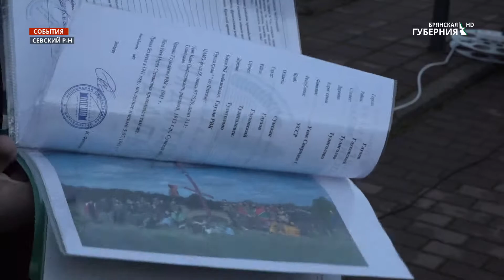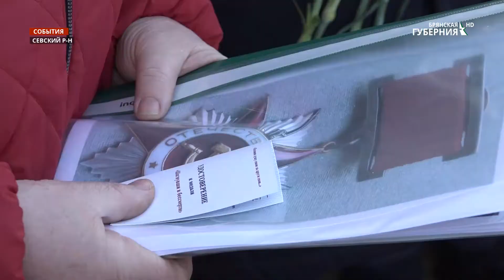В Брянском регионе состоялась передача останков красноармейца родственникам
Ещё один герой войны вернулся на родину. В Севском районе, в деревне Косицы состоялась церемония передачи останков красноармейца Ивана Усика родственникам. Иван Свиридонович погиб в 1941 году в Смоленской области. В 2019-ом его останки были обнаружены в ходе "Вахты Памяти" в Глинковском районе. Поисковикам удалось не только установить личность погибшего, но и найти его родственников.